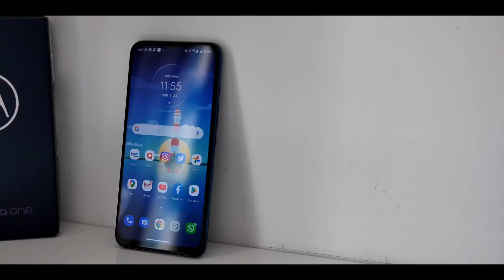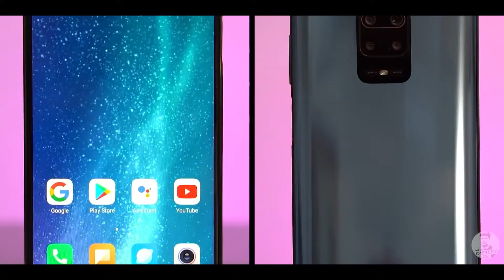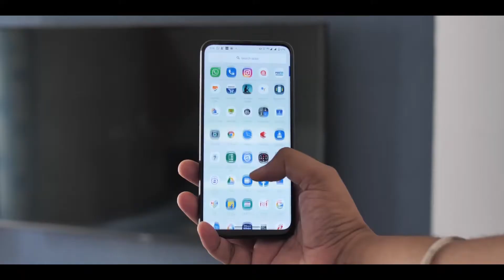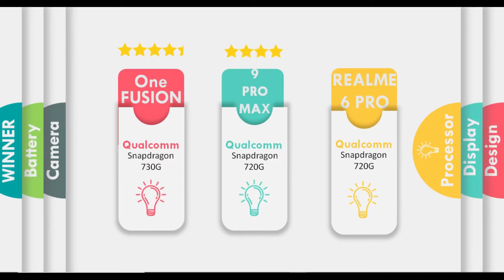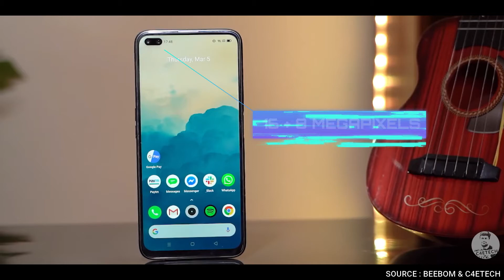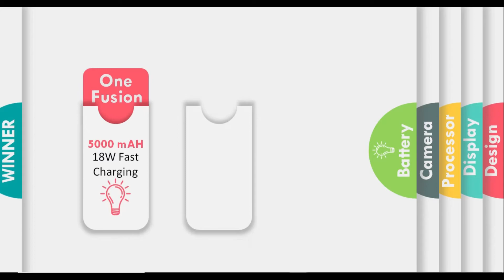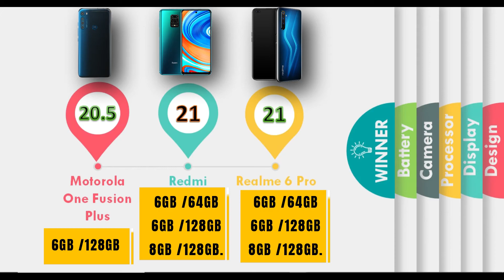Realme 6 Pro vs Redmi Note 9 Pro Max vs Motorola One Fusion Plus / Top phones under Rs.20000 / Best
We compared the best phones under 20000.
Realme vs xiaomi vs motorola